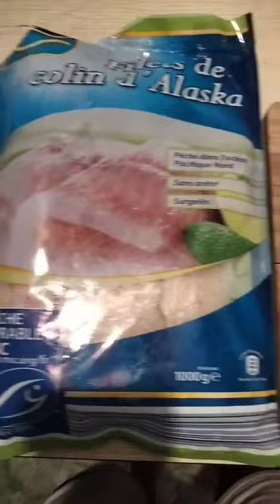filetes de pescada com miojo